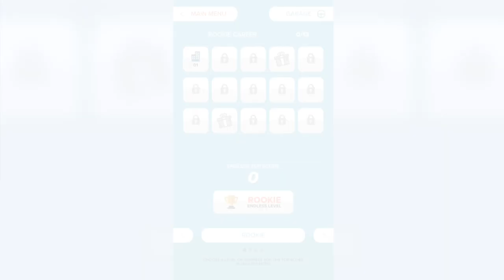DRIFTY - Gameplay Trailer (iOS Android)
Master the art of the drift!

Burn rubber on the city streets, kick up the dust in the desert and slide sideways through the Asian landscape. Make your way through the career or drift to the top of the leaderboards while earning many new cars, wheels and attributes.

- Career mode with 50 levels
- Endless mode in 4 difficulties
- Unlock 25 cars and 60 attributes
- Challenge your friends to beat your score